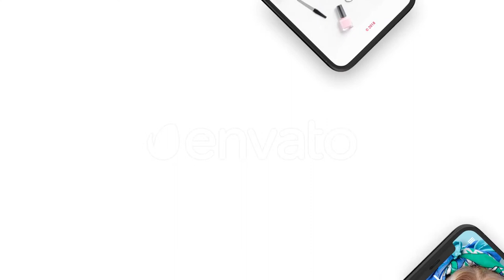Nails Instagram Stories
Nails Instagram Stories is the perfect opener and ideal solution for those who are about to set up nail business through their social media feed with clean, modern and trending design alongside with unique looking Instagram stories.

It’s easy to use even if you are a beginner. Simply add your titles, photos, and change colors and post it to Instagram. Display and promote your new products, discounts, promotions, announcements and more.

Create Nails stories engage, impress, and grow your followers with this amazing AE template. No plugins required!